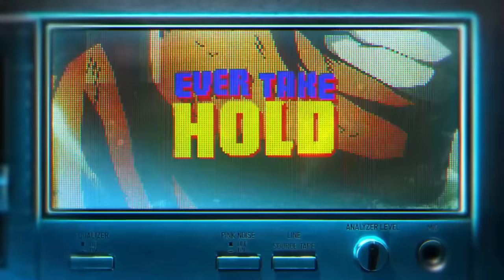ALL MIGHT SONG | "One For All" | Divide Music | [My Hero Academia] 2023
►On Spotify, iTunes, Amazon and more!

This week I bring you a re performed, re mixed and re mastered version of "One For All" released in 2019 inspired by the one and only All Might. Season 6 has been so transformative for Deku so I wanted to bring it back to the start where it all began for My Hero Academia on my channel. I hope you enjoy this new 2023 version!

Credits
► Songwriting/Production/Mix/Master - Divide Music
► Video Editor - Dartraven
► Artwork/Thumbnail - SamMayleArts

Character Bio -

Toshinori Yagi (八や木ぎ俊とし典のり Yagi Toshinori?), also known as All Might (オールマイト Ōru Maito?), is the former No. 1 Pro Hero who bore the title of the world's Symbol of Peace (平和の象徴 Heiwa no Shōchō?). He teaches Foundational Hero Studies at U.A. High School.

All Might was the eighth holder of the One For All Quirk after receiving it from Nana Shimura. He has since passed the torch to Izuku Midoriya, whom he is training to be his successor. After using up all the embers of One For All to defeat All For One, All Might retired and ended his era as the world's greatest hero.